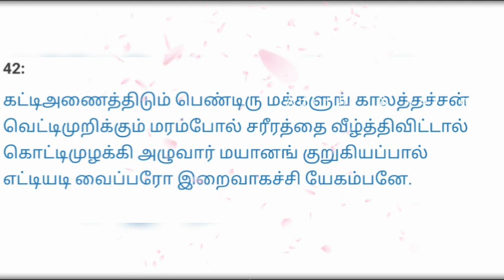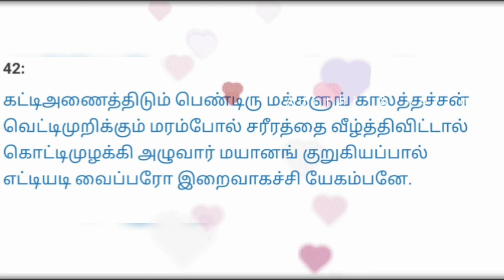😥கட்டி அணைத்திடும் பெண்டிரு மக்களுங் காலத்தச்சன்|Begin with End in Mind|பட்டினத்தார்| Adithi & Kavin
கட்டிஅணைத்திடும் பெண்டிரு மக்களுங் காலத்தச்சன்
வெட்டிமுறிக்கும் மரம்போல் சரீரத்தை வீழ்த்திவிட்டால்
கொட்டிமுழக்கி அழுவார் மயானங் குறுகியப்பால்
எட்டியடி வைப்பரோ இறைவாகச்சி யேகம்பனே.

பட்டினத்தார் பாடல்

pattinathar paadal

Kavin